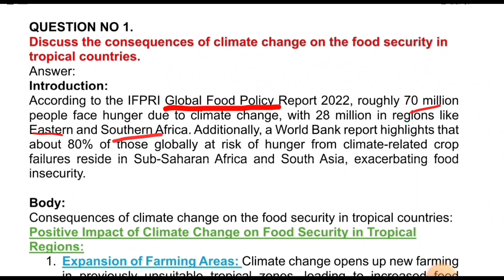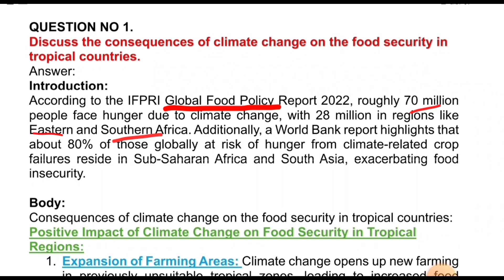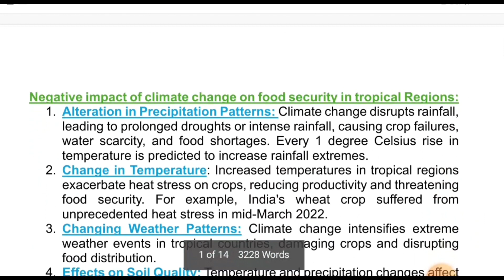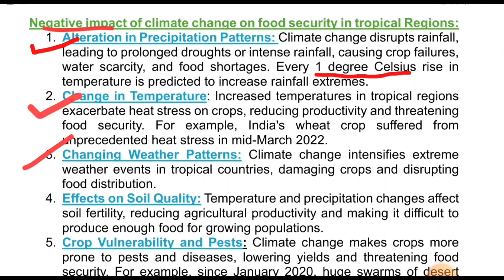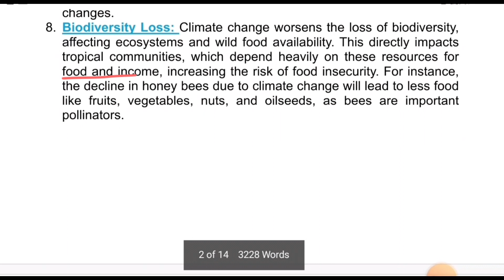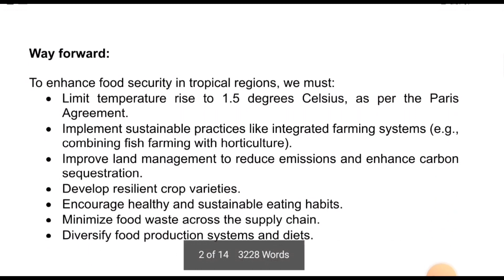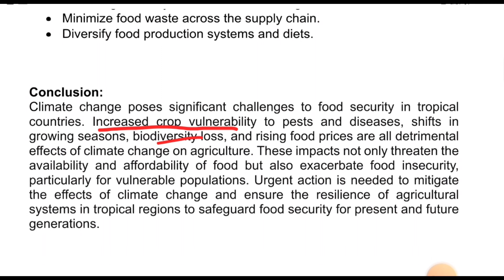Geography Mains PYQ, 2023 |Climate Change & Food Security.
As UPSC aspirants, it's crucial to understand the intricate relationship between climate change and food security, as these topics often intersect in exam questions. By grasping the complexities of this issue, we not only enhance our knowledge but also contribute to finding sustainable solutions for the challenges our world faces. Let's stay informed, engaged, and proactive in our pursuit of knowledge and change. Remember, every small action counts towards building a more resilient and food-secure future for all. Together, we can make a difference.